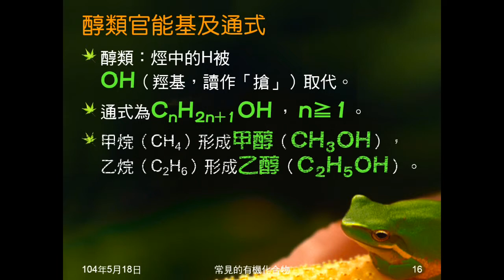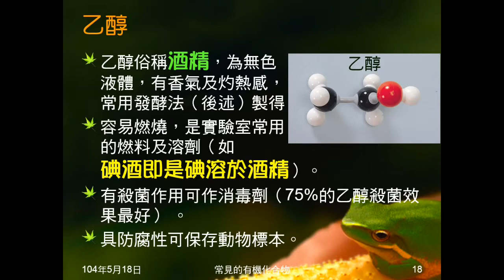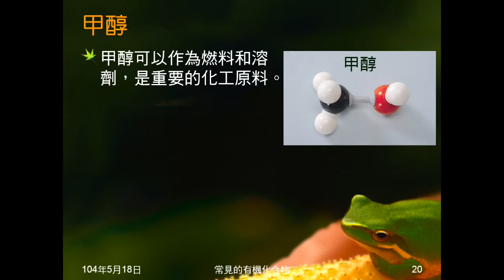103學年國二理化 有機化合物05：醇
介紹何謂醇類。說明其官能基及通式，介紹其性質、乙醇、甲醇及變性酒精。